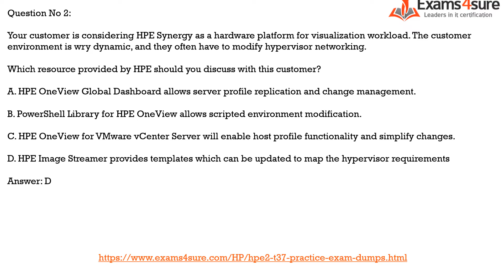The Best Way to Pass HP HPE2-T37 Exam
Learn all things you need to know about the HP HPE2-T37 certification exam. Exams4sure will help you to get to achieve the goal. For the latest HP HPE2-T37 Exam Dumps visit us today: